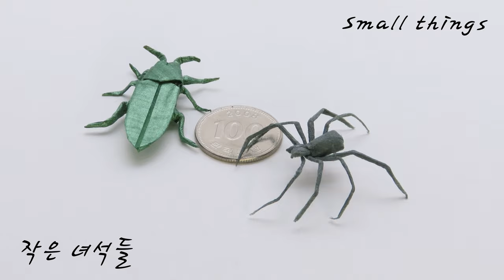자르지 않고 한 장으로 접은 종이접기 모음 2 / Origami works collection 2 origami_kimiro 김영웅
안녕하세요 종이접기 작가 기미로(김영웅)입니다

이번엔 작품들을 모아서 영상을 찍어봤습니다 ㅎㅎ

전부 자르기 않고 한 장으로 접었습니다

인스타 팔로우 해주시면 감사하겠습니다

창작자의 동의 없이 튜토리얼을 올리는것은 불법입니다 조심해주세용

곤충들
창작자: 김영웅
접은이: 김영웅

origami insects
Designed and folded by Kimiro

Please do not upload tutorial videos of my works without my permission